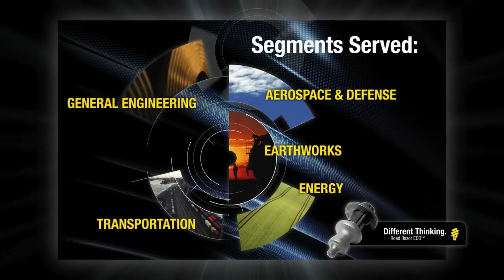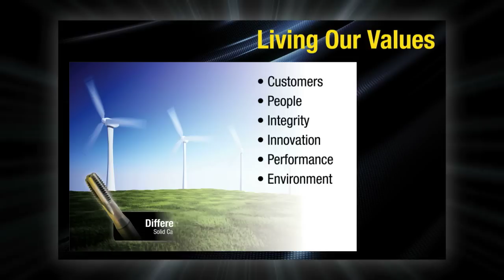Kennametal Inc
Delivering productivity to customers in demanding environments.